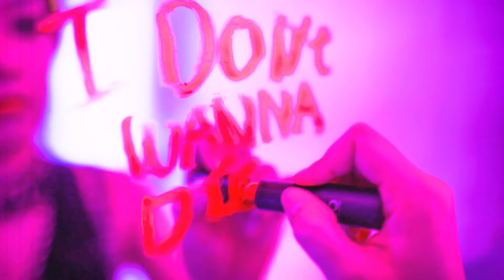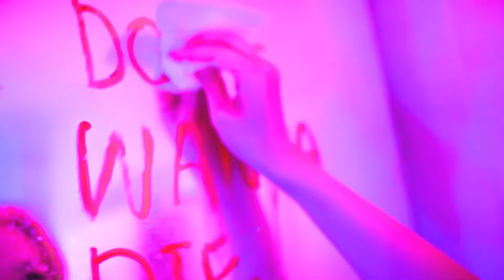[MV] 럼킥스 (RUMKICKS) - I Don't Wanna Die / Official Music Video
럼킥스 (RUMKICKS) - I Don't Wanna Die / Official Music Video